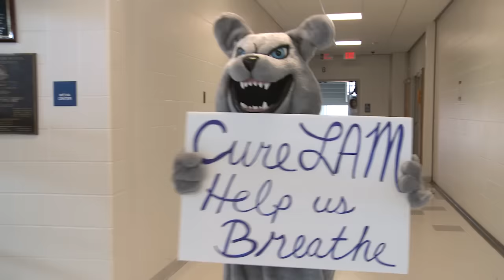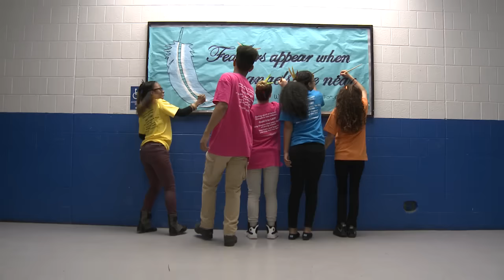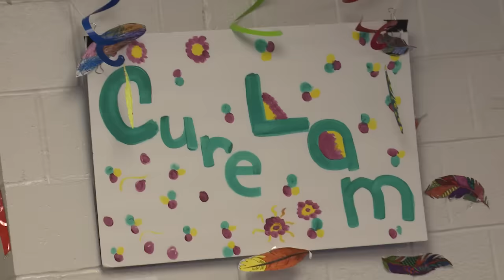Crosby H.S. LAM Video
This video was made by the students of Crosby High School in Waterbury, CT to support their teacher Mrs. Madeline Nolan who was diagnosed with LAM in 1999.  LAM is a rare lung disease.

"Uptown Funk" by Mark Ronson feat. Bruno Mars